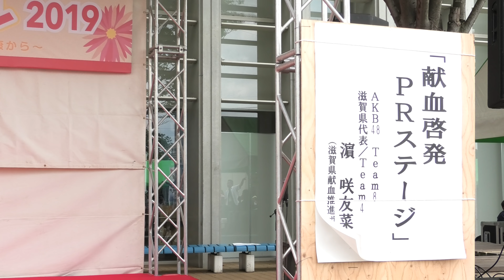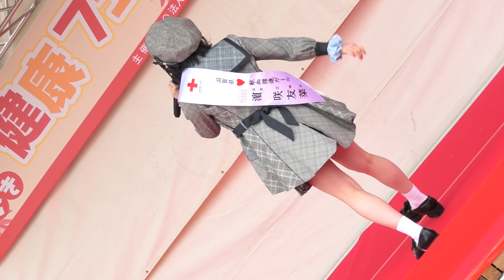【4K】AKB48 Team8 濵 咲友菜（滋賀県献血推進ガール） 恋するフォーチュンクッキー ／Everyday、カチューシャ／47の素敵な街へ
是非4K画質でご覧下さい☺️

2019年5月19日（10時〜16時）
第10回いきいき健康フェスティバル
長浜バイオ大学 野外ステージ
（滋賀県長浜市田村町 1266）

11時20分より、献血啓発PRステージに登場し「滋賀県♥献血推進ガール」として献血への呼び掛け、若年層に向けた献血の啓発、その後は歌と踊りで会場を盛り上げました

収録曲

M1.  9:48 〜 恋するフォーチュンクッキー／Koisuru Fortune Cookie
M2. 13:11 〜 Everyday、カチューシャ／Everyday、Kachusha
M3. 16:23 〜 47の素敵な街へ／47 no Suteki na Machi e

※曲披露時のみ、全身を画面に収めるために斜めに撮影しました。もし見辛く感じられた場合は大変申し訳ありません。

舞台に現れたところから、最後に舞台から降りる時に階段をジャンプするところまでとっても可愛いはまちゃんでした😊

急遽リハーサルがなくなり、ぶっつけ本番と言う不安な中のステージだったと思いますが、最後まで笑顔でやり切っていました
また献血推進ガールの活動が今まで以上に出来ますように☺︎

はまちゃん、1日お疲れ様でした！☺️

濵咲友菜（滋賀県代表）／Hama Sayuna (Shiga)

profile

使用機材 Panasonic HC-VX1M